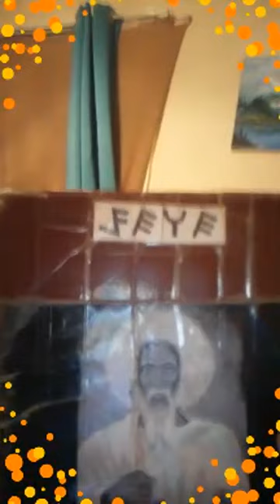S.F.I.A. Shabar Israel (F.B. Live) Tells The Origin Of Halloween.